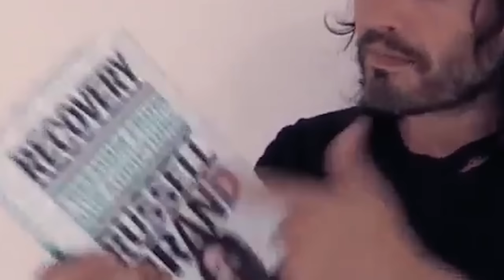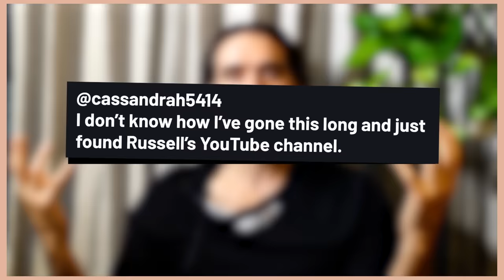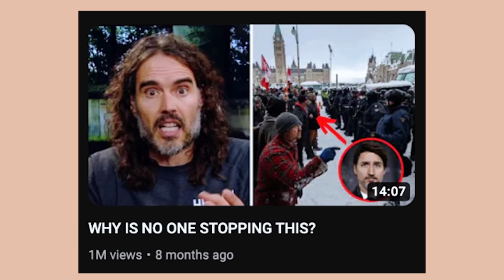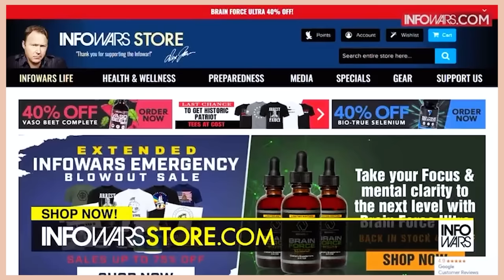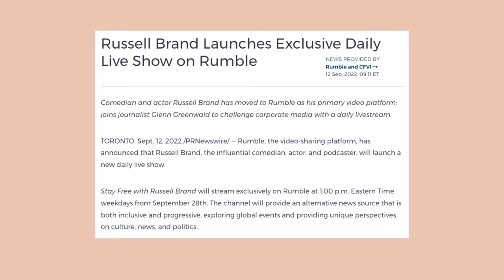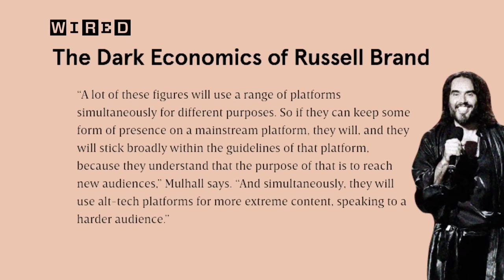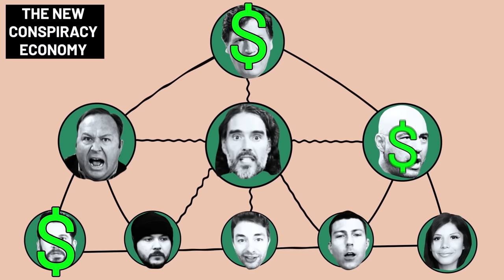Russell Brand And The Conspiracy Grift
Russell Brand was once considered a "hero of the left," criticizing Fox News and corporate media for their sensational and fear-driven coverage. Now, he's gone full conspiracy theorist, buddying up with the same right-wingers he used to criticize. His evolution is a great example of "grift drift" -- how so-called "free thinkers" get pulled towards extremism in order to get views and make money.